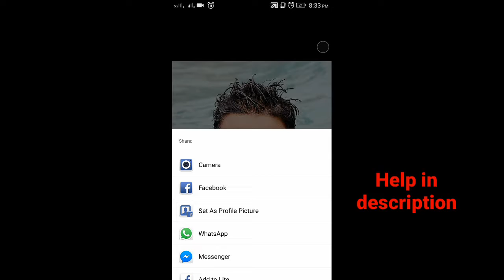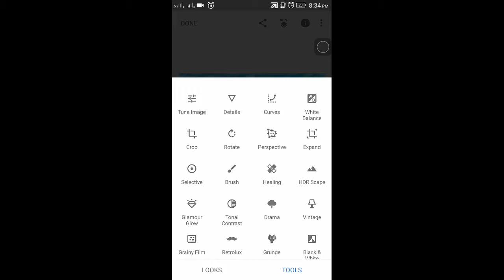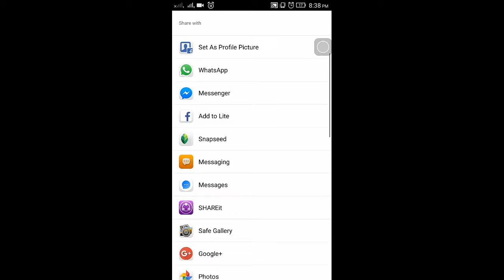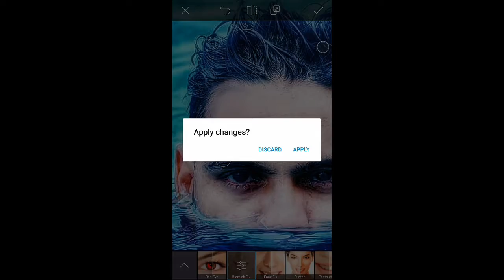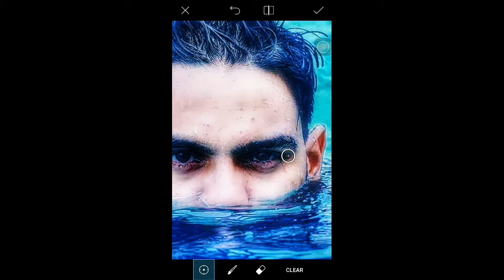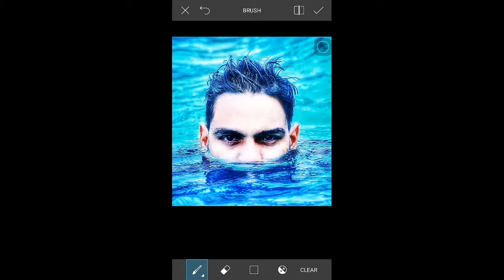How to change water colour photo editing special trick || Snapseed colour effect trick Rohit editz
Hi Guys. 😉
I am Rohit. Today I am Back With a new tutorial
Welcome my new Video. This video. i am showing how to get "SNAPSEED AWESOME EDITING TUTORIAL. | snapseed editing tutorial |

Many pepole are using snapseed.But they are do not know how to use this app.

So i am showing snapseed editing tutorial .i hope you are learn many.

SNAPSEED APK.